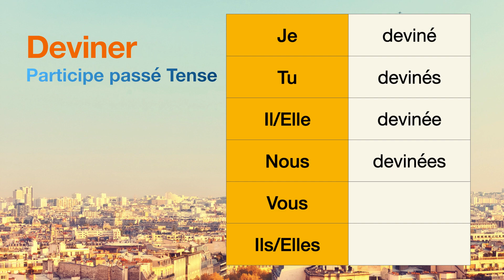How to conjugate Deviner (to guess) in Participe passé tense.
The conjugations for Deviner (to guess) in Participe passé are
Je deviné
Tu devinés
Il devinée
Nous devinées
Vous null
Ils null